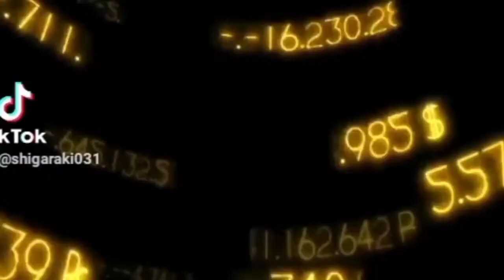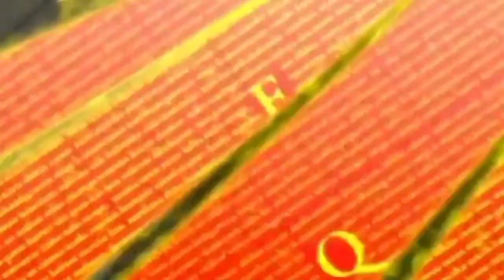EXPLICACIÓN DE LOS PODERES DE 《BUNGO STRAY DOGS》《THE GUILD》PARTE 3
HOLA OSIT@ SI TE GUSTA EL CONTENIDO RELACIONADO AL ANIME ME GUSTARIA MUCHO QUE ME SIGUIERAS EN MIS CUENTAS DE TIK TOK